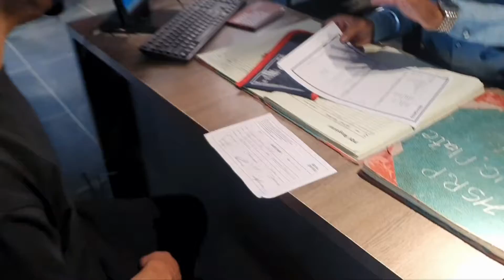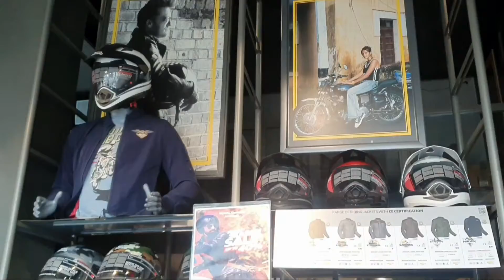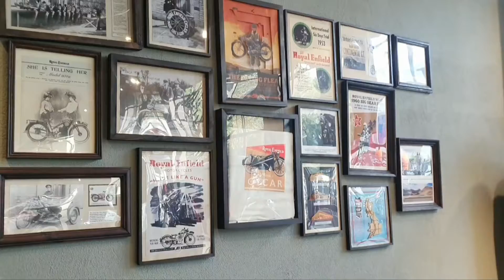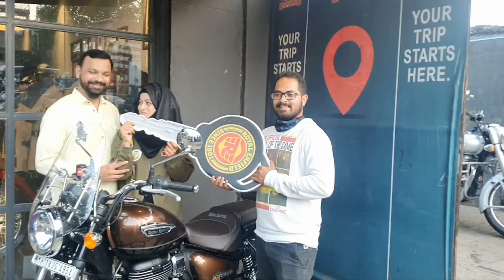New Bike vlog ❤vlog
Mere bhai ki dream bike...bohot sabr aur mehnat se liya hai...
kaisa laga aapko ye vlog?